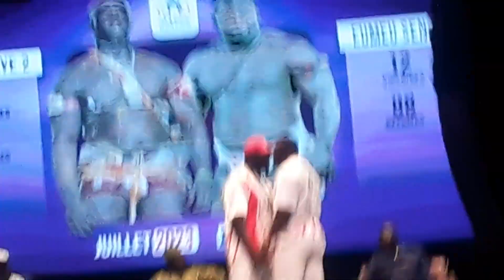Urgent. Balla Gaye 2 vs Boy Niang, 2ème face to face le mardi 1er novembre à la 2STV